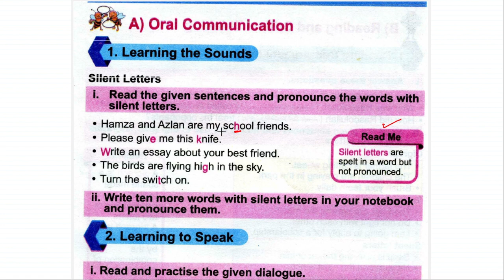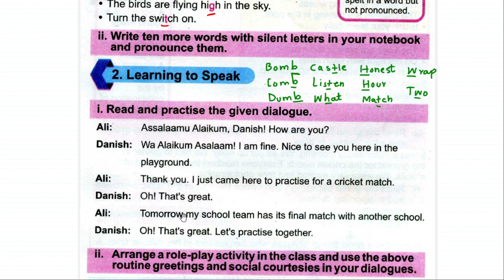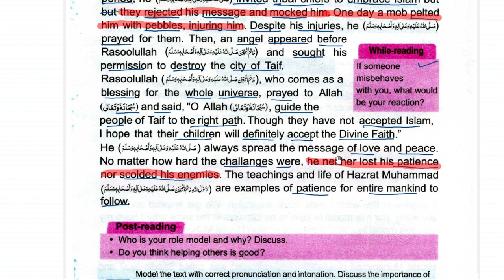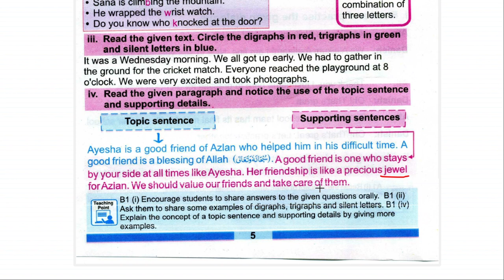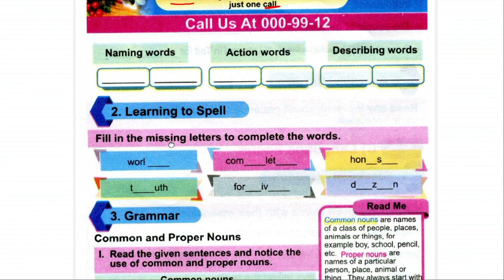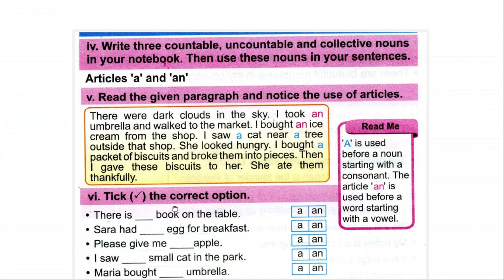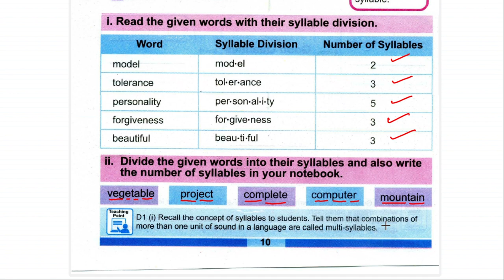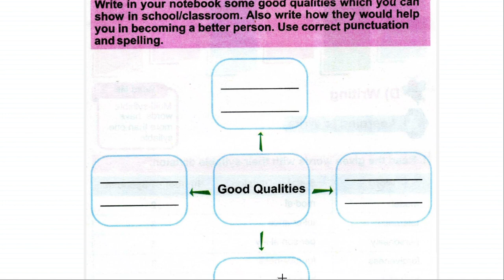Lesson 01 English Class 5 | Patience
In this video i am solving exercise of  New Edition English  Lesson no 01 Punjab Textbook Board Class 5 .Method of teaching this lesson is explaining every question in detail which will be easy to understand for students.I hope this video will help you a lot. Thank you